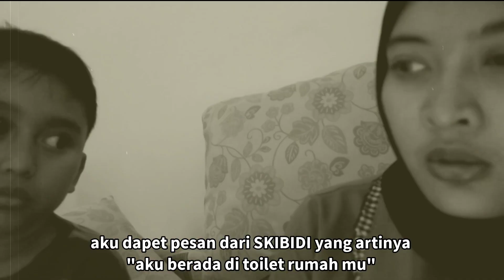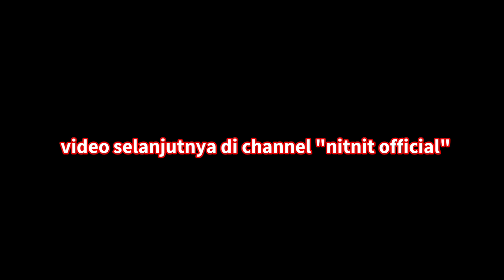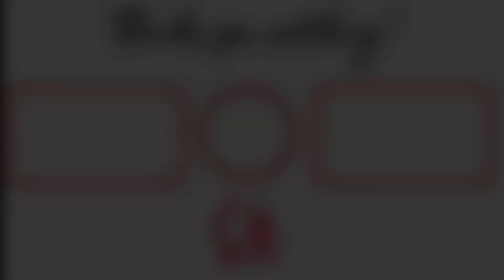ABIM MEMANGGIL RITUAL SKIBIDI TOILET !? ABIM MASIH INDIGO !? Part 1